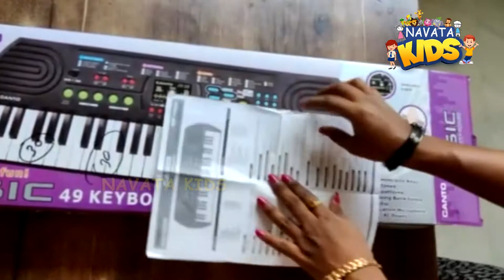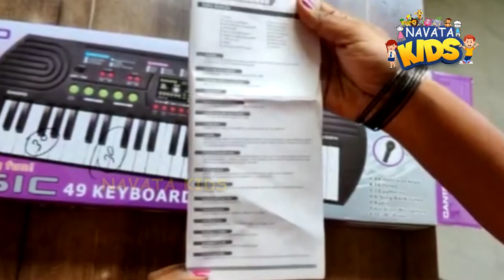BigFun 49 Key Piano Keyboard – Piano Unboxing | kids pinao | Navata Kids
Hey guys!